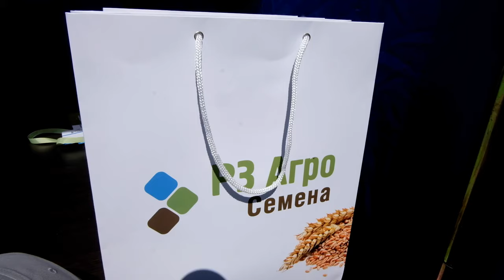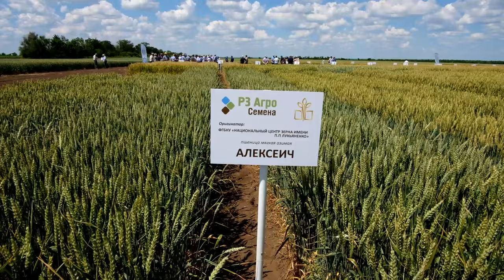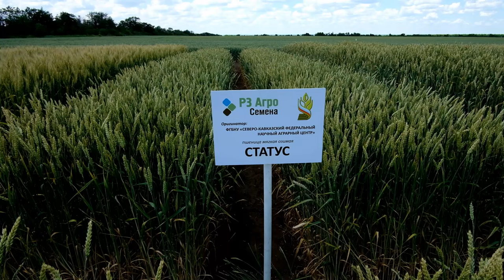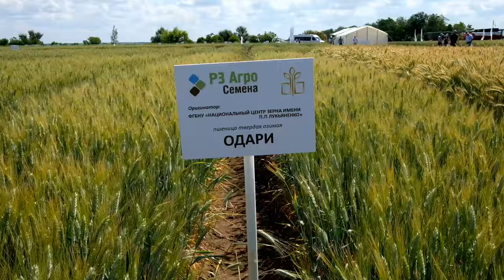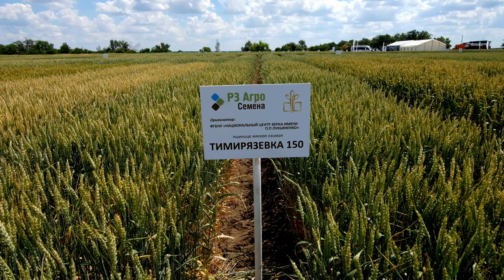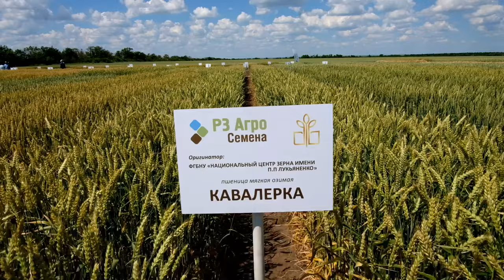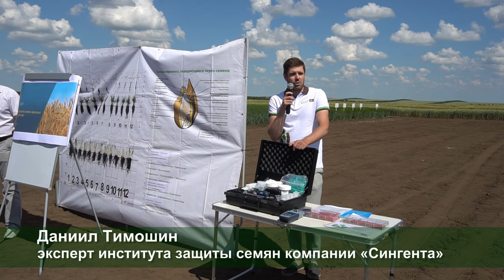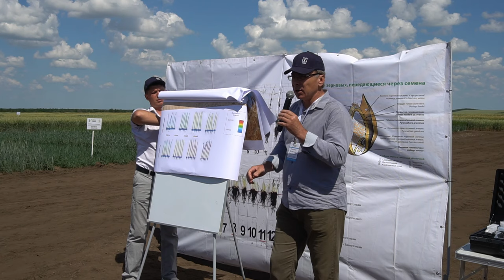Сорта пшеницы для суровых условий северо-востока Ростовской области. День поля РЗ Агро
Северо-восток Ростовской области – сложная для растениевода и в то же время интересная для селекционера зона: здесь бывают и суровые холода, и возвратные заморозки, и беспощадные летние суховеи. Выращивая сельскохозяйственные культуры, хозяйство всё время рискует столкнуться с тем или иным катаклизмом. К счастью, современная наука готова обеспечить аграриев сортами озимой пшеницы, которые дают стабильно высокий урожай даже в этих условиях.

Демонстрация таких сортов озимой пшеницы состоялась 17 июня в хозяйстве «Вишневское» Морозовского района Ростовской области. Для ГК «РЗ Агро» это мероприятие стало традиционным: так Донской семенной завод, который, как и «Вишневское» входит в группу, может представить свою продукцию.